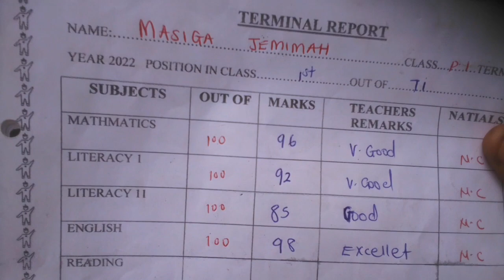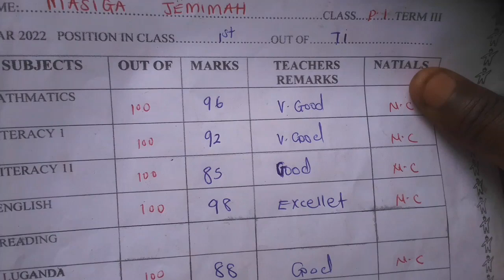Meet 6 Year Old Girl Who Owns Business in the Village,She is Able To Pay Her Fees.